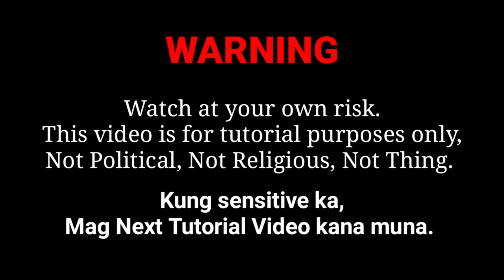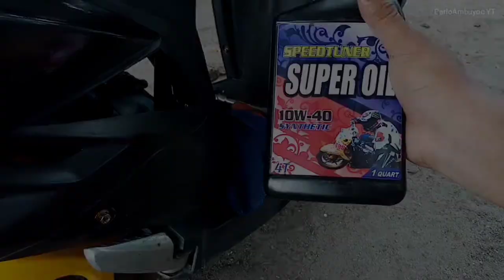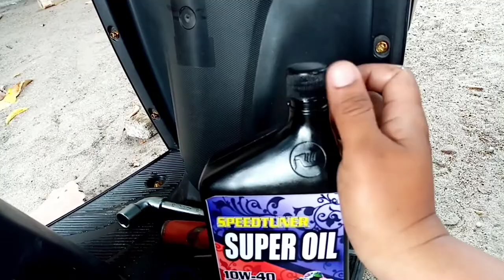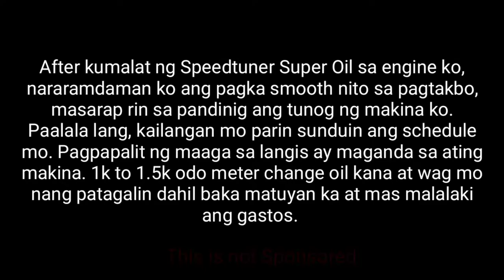How to change oil scooter | Speedtuner Super Oil